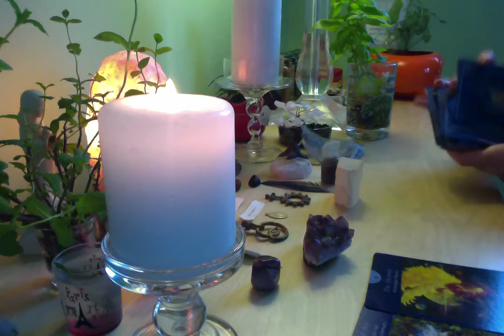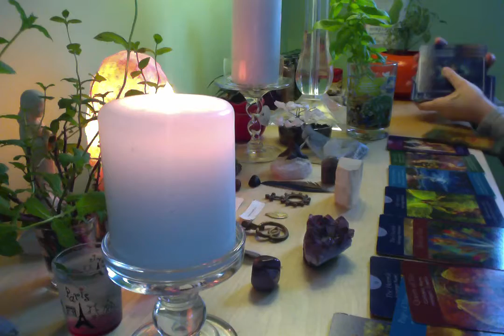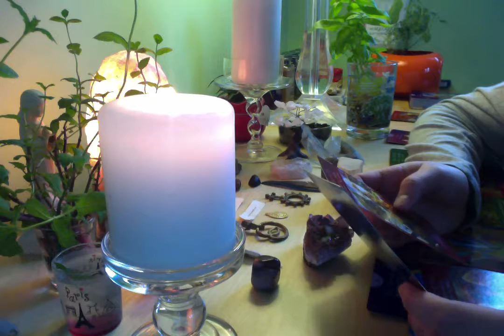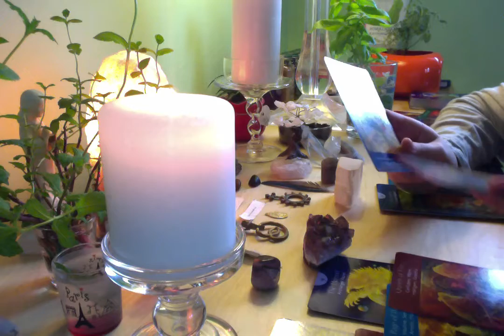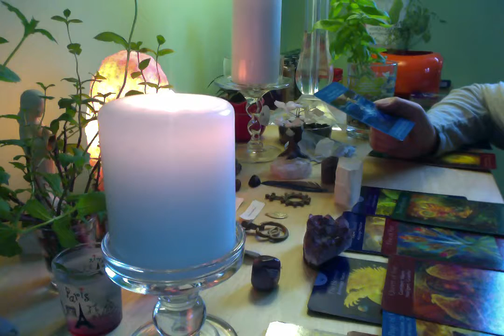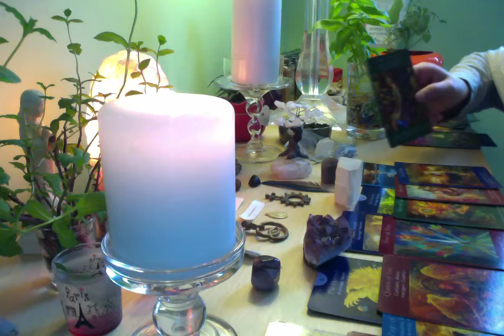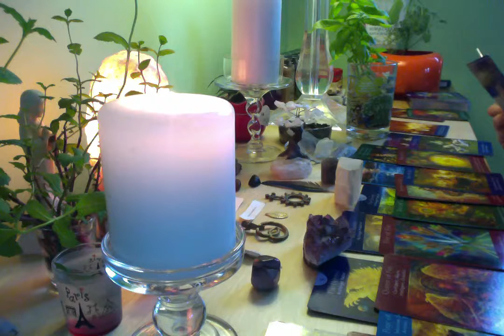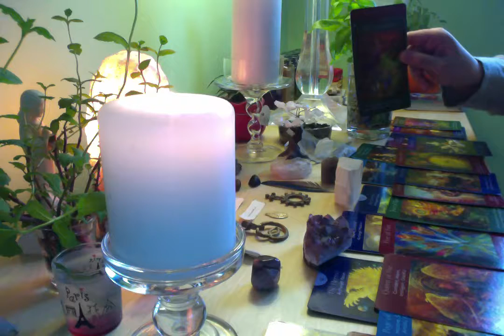Aries Beginning-Mid December, SPEAK UP IT'S GON WORK OUT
Intuitive read for Aries, for the beginning to mid December. I actually start reading the spread at 12 minutes lol